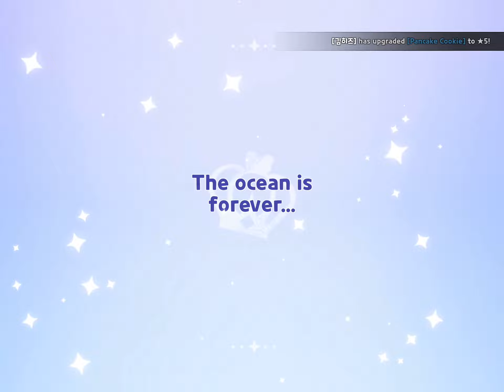So…..i got sea fairy and…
boi: Stop putting tags!
Me: my channel is dying